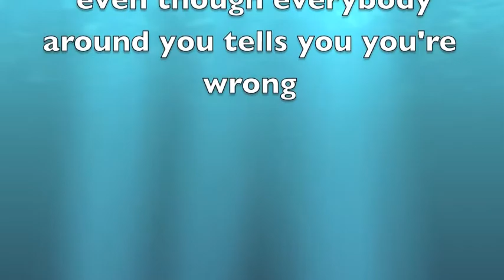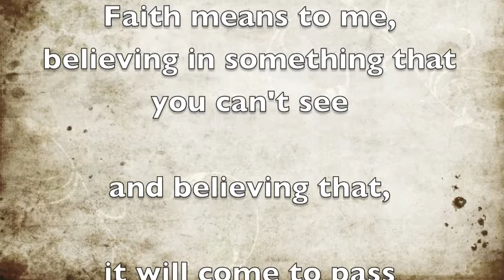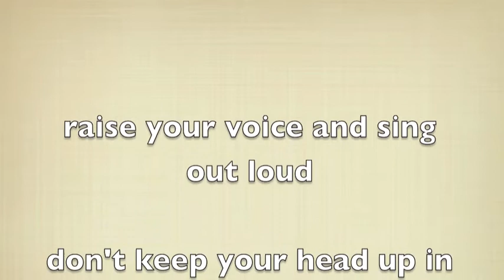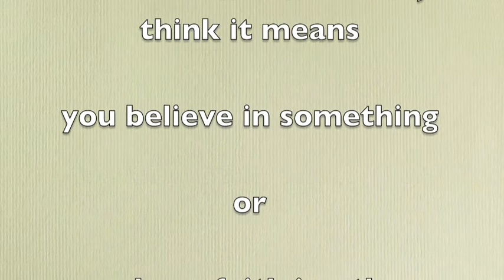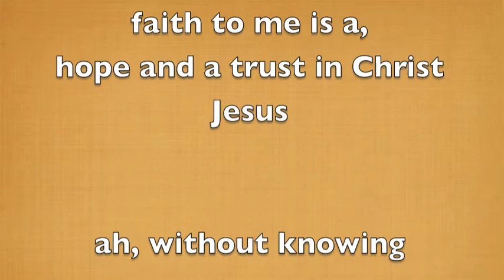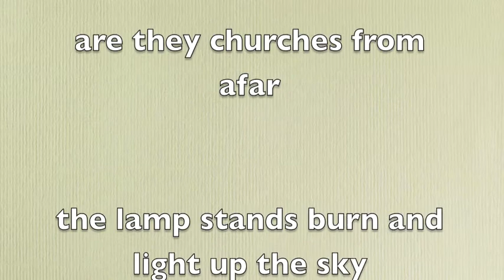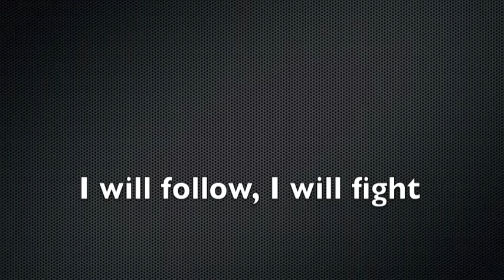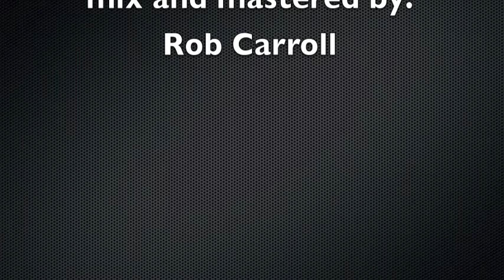"I will follow, I will fight" a new song from Rob Carroll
This is the first release from my new CD (Title TBD). I was so moved by the faith statements from each person that I had to get it out now. I hope you enjoy it.